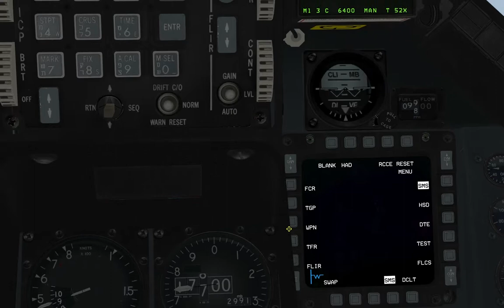FALCON BMS 4.32 ( SAM ) FUI MORTO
VÍDEO EDITADO.FALCON BMS 4.32 ( SAM ) FUI MORTO